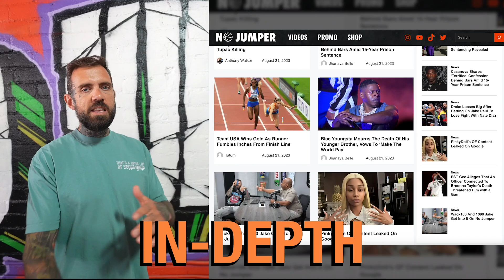Lil Man J On 21 Savage And The Island Boys Stealing His Lyrics